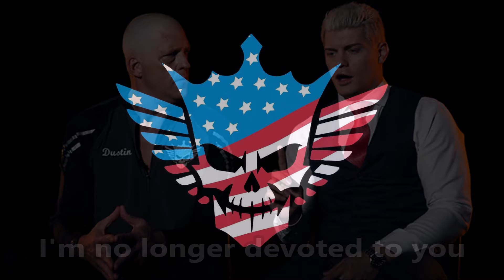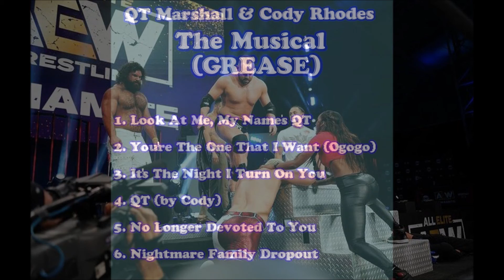No Longer Devoted To You - AEW GREASE: The QT Marshall Musical (Part 5/6)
In Part 5, QT Marshall taunts Cody Rhodes and the match between Cody and Anthony Ogogo is set for Double Or Nothing 2021.

This 6 part project retells the story of QT Marshall & Cody Rhodes' rivalry through songs from classic musical, Grease.

I greatly appreciate anyone who likes, shares, subscribes or comments!